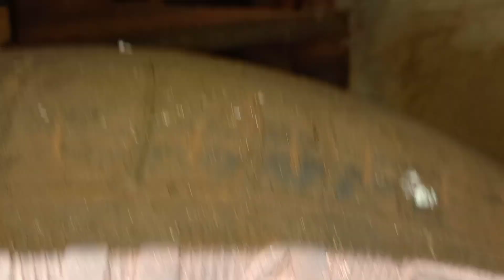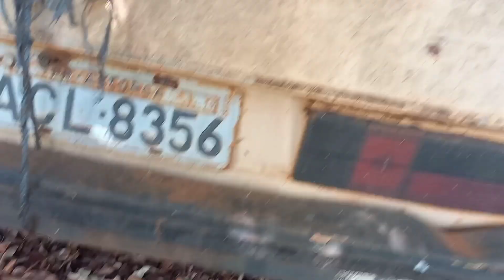dois passat pra Restaurar a venda valor a combinar